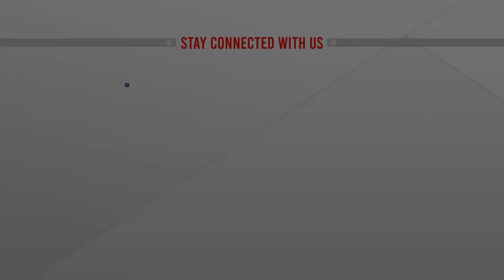চট্টগ্রামে গরুর হাটে নিরাপত্তা কেমন? | ATN News Live